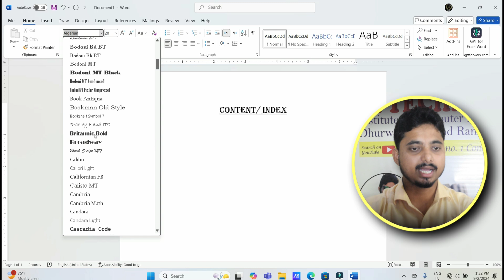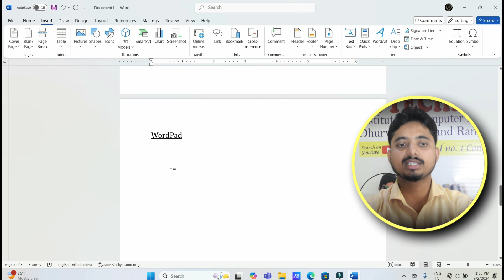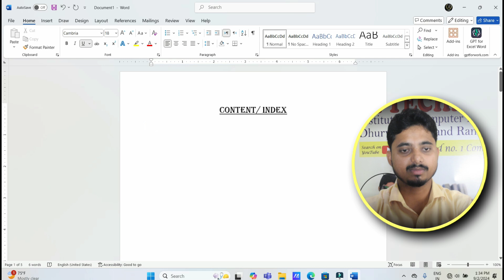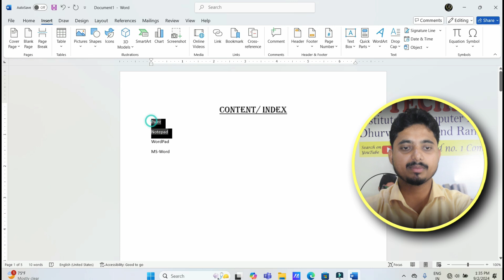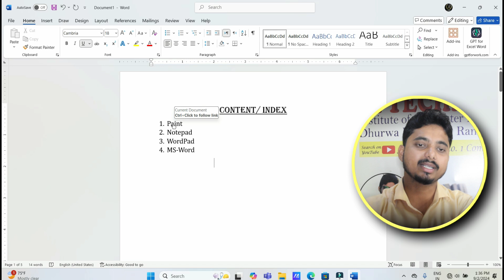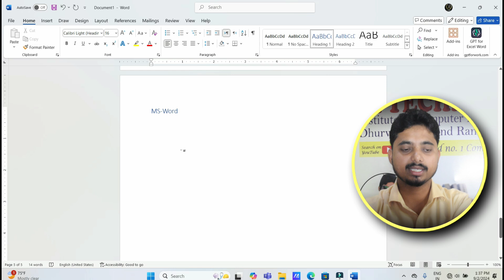cross reference in word | cross reference in Ms word 2007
पूरा कोर्स हिंदी में ही सीखे ।
डेली एक विडियो देखने से डीसीए तथा टैली कोर्स बहुत ही अच्छा से कंप्लीट हो जाएगा ।

और पूरा विडियो देखने के लिए धन्यवाद।